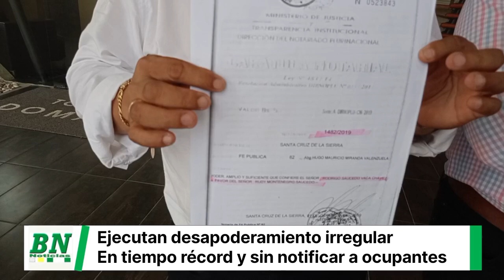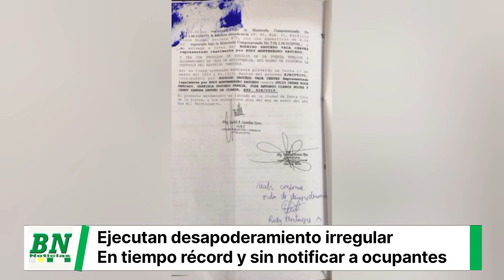Denuncian desapoderamiento irregular y ejecución en tiempo récord y sin notificar a vivientes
El abogado Juan Carlos Nava denuncia que la policía ejecuta una orden de desapoderamiento sin cumplir los procedimientos legales y con poder notarial sin Facultad para esas gestiones, policía, notarios y otros llegaron hasta el edificio Torre Domani, donde procedieron a retirar los muebles y otros objetos del inmueble.

Según Nava el proceso legal sigue en apelación y no se podía proceder al desapoderamiento, menos que en 7 días la policía haya ejecutado dicha orden, que por lo regular tarda varios días.

Juan Carlos Nava, Abogado